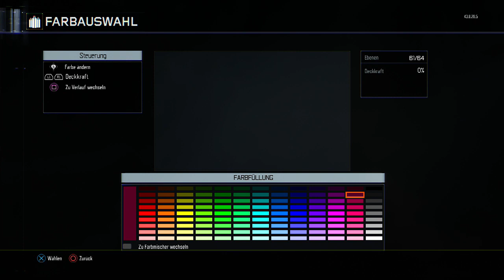Black Ops 3 Emblem Tutorial Mihawk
Emblem Ich hab da mal im CoD | Call of Duty BO3 | Black ops 3 Emblem Editor Tutorial One Piece Mihawk Falkenauge für euch erstellt;)

Ich begrüße Euch ganz herzlich auf meinen neuen Kanal.
►Mein Equipment:
►*VLOG Cam
*Günstiger Vorgänger
►*PS4 Cam
►*Gaming Maus
Ich bedanke mich bei Euch;)